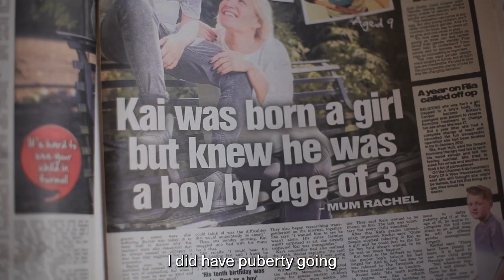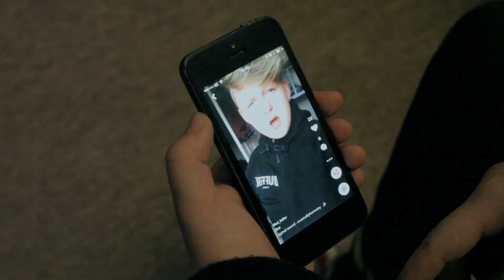Life of Kai - Trailer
🎬 Life of Kai: A Documentary Following a Trans Boy's Journey 🎥

We're excited to release the trailer for Life of Kai, a groundbreaking documentary that follows the life of Kai, a trans boy, from age 9 to age 19. This documentary is a powerful testament to the importance of trans people telling their own stories and the resilience of the trans community.

Filming Kai for ten years shows that trans people know who they are, and they deserve our support. We're so proud to be able to share Kai's story with the world and to give a platform to a voice that's too often silenced.

This trailer is being released on Trans Day of Visibility to raise awareness of Kai's fundraiser, which he set up to help fund his top surgery, the next stage of his transition. Kai has been wearing a binder for 9+ years, and this surgery is a crucial step in his journey.

We hope that this trailer inspires you to support Kai and other trans individuals by donating to his fundraiser and sharing his story. Let's continue to uplift and celebrate the voices of the trans community.

My Genderation is an ongoing film project focusing on trans lives and trans experiences. All our content is created by trans people, about trans people, for a much wider audience. Currently run by Fox Fisher and Owl Fisher.